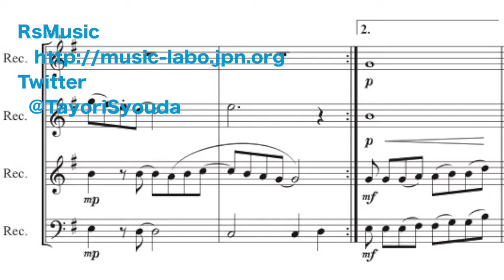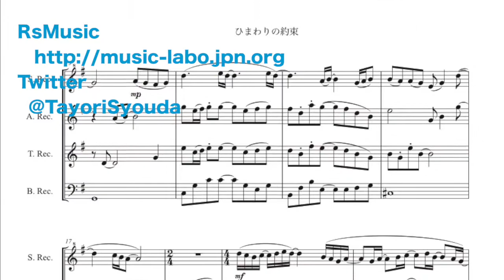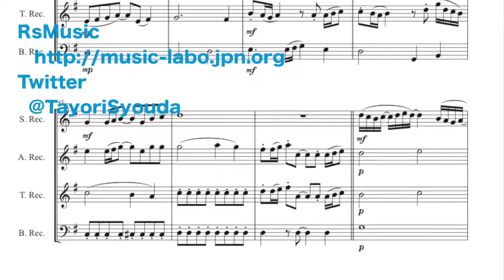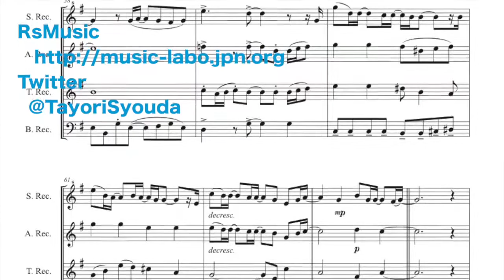ひまわりの約束 リコーダー四重奏【参考楽譜付き】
秦基博の「ひまわりの約束」をリコーダー四重奏に編曲しました。映画「STAND BY ME ドラえもん」のテーマソングとしても有名で、優しい歌詞と旋律を楽しめる楽曲です。

○編成
ソプラノリコーダー、アルトリコーダー、テナーリコーダー、バスリコーダー

荘田頼
twitter【@TayoriSyouda】